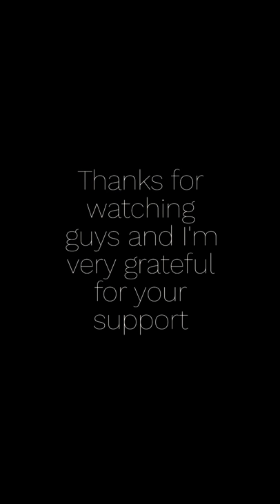D.A.V college friends background song memories ft maroon5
Make sure we remember each one of this video and I wish you all have a great and successful life keep learning keep growing all the very best to each one of you